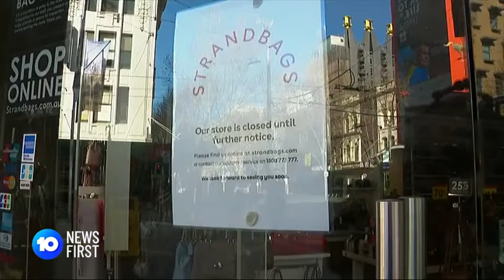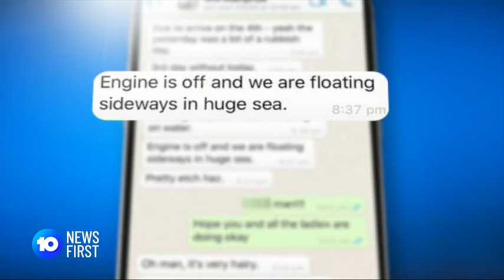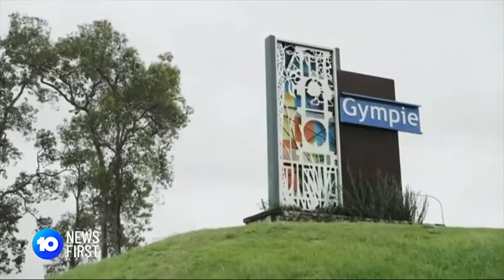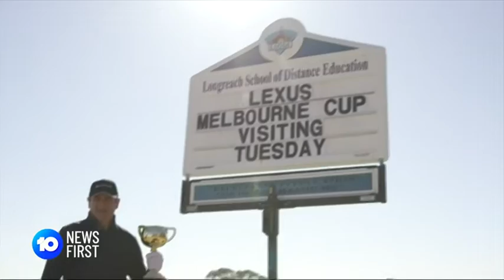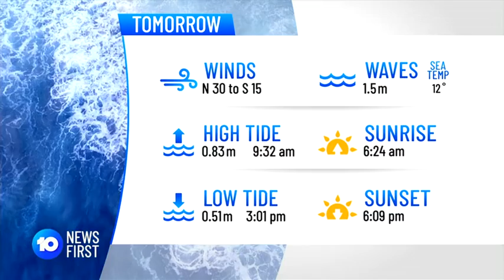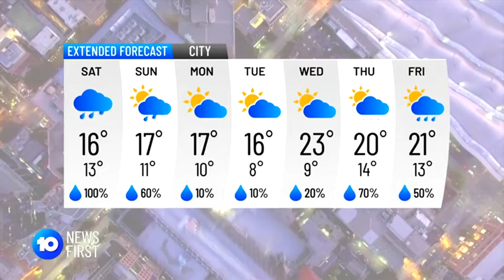10 News First Melbourne - 11/09/2020 (Mike Larkan's Final Bulletin)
Mike Larkan will no longer appear on 10 News First this evening after almost 25 years of presenting Melbourne's weather. Channel 10 is axing local bulletins in Adelaide, Brisbane and Perth, with the Brisbane and Perth bulletins to be anchored in Sydney, while Melbourne will present the Adelaide bulletin. Brisbane weather presenter Josh Holt and Adelaide weather presenter Kate Freebairn are the only weather presenters to remain. Farewell Mike.

Presented by Jennifer Keyte